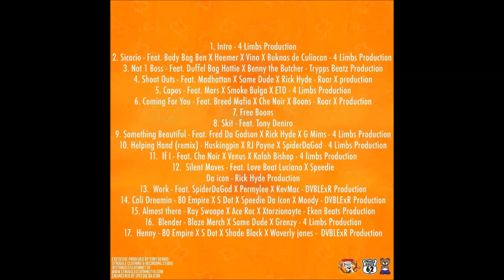Struggle Mike - If I Feat. Queen Vee, Che Noir & Kalah Bishop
From Struggle Mike latest project "Da Wall".
Featuring: Benny the Butcher, Fred The Godson, Hus Kingpin, RJ Payne, Eto, Rick Hyde, Che Noir, Madhattan, Duffel Bag Hottie, Body Bag Ben, Heemer Da Steemer, Vino La Mano, BuKnas de Culiacan, Same Dude, GoToMar$, Smoke Bulga, The Breed Mafia, Boons, Tony Deniro, G MiMs, Spiderdagod, Queen Vee, Kalah Bishop, Loveboat Luciano, KevMac, Permy Lee, 80 Empire, Speedie Da Icon, Stretchdotcom, Moody909, Ace Roc, Ray Swoope, Xtorzionayte, Blaze Merch, Grenzy, Shade Black, Waverly Jones
Struggle Mike - Da Wall
Tracklist
01. Intro
02. Sicario feat. Body Bag Ben, Heemer Da Steemer, Vino La Mano & BuKnas de Culiacan
03. Not 1 Boss feat. Duffel Bag Hottie & Benny the Butcher
04. Shoot Outs feat. Madhattan, Same Dude & Rick Hyde
05. Capos feat. GoToMar$, Smoke Bulga & Eto
06. Coming for You feat. The Breed Mafia, Che Noir & Boons
07. Free Boons feat. Boons
08. Skit feat. Tony Deniro
09. Something Beautiful feat. Fred The Godson, G MiMs & Rick Hyde
10. Helping Hand Remix feat. Hus Kingpin, RJ Payne & Spiderdagod
11. If I feat. Queen Vee, Che Noir & Kalah Bishop
12. Silent Moves feat. Loveboat Luciano & Speedie Da Icon
13. Work feat. KevMac, Spiderdagod & Permy Lee
14. Cali Dreamin feat. 80 Empire, Speedie Da Icon, Stretchdotcom & Moody909
15. Almost There feat. Ace Roc, Ray Swoope & Xtorzionayte
16. Blender feat. Blaze Merch, Same Dude & Grenzy
17. Henny feat. 80 Empire, Stretchdotcom, Shade Black & Waverly Jones